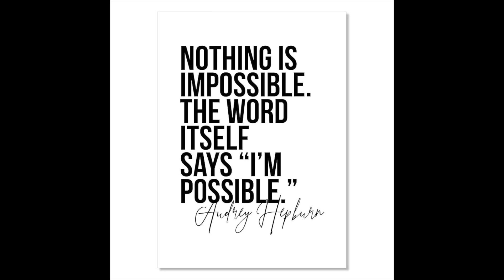September 16 Announcement